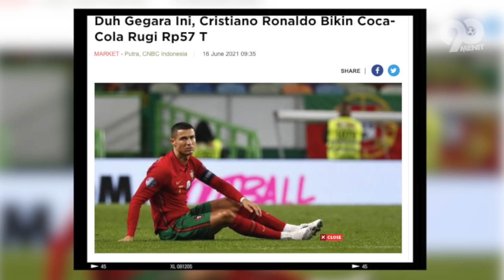Gelandang Terbaik TIMNAS ITALIA.! Inilah Perjalanan Karir & Kekayaan Manuel locatelli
Saat bertanding melawan Belgia pada pagelaran Euro 2020, Italia sukses melanjutkan tren positifnya dengan menaklukkan Belgia dan memastikan langkahnya menuju semi final. Kehebatan skuad besutan Roberto Mancini itu, tak  lepas dari sosok peran besar para trio pemain tengahnya, salah satu diantaranya, Manuel Locatelli. Lantas, bagaimana sesungguhnya sosok satu ini? 90 Minutes telah merangkum Perjalanan Karir dan Kekayaan Manuel Locatelli. Let's Check This out